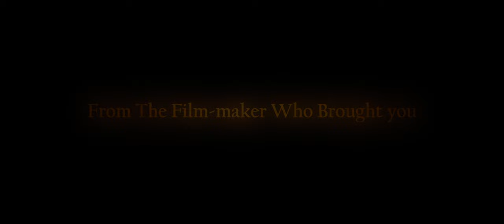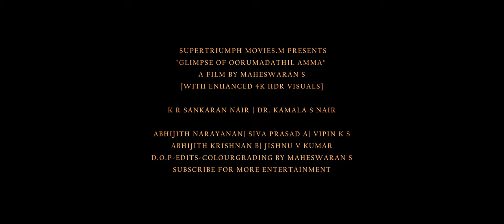Glimspe Of Oorumadathil Amma Offical trailer| A film by Maheswaran [4K]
As per my friends and request from people in my town, I made a highlight video of festivals from Alappuzha Mannar, combined into one called "Kadaksham". Here comes another highlight video of Oorumadathil Amma as a pre-sequel to Kadaksham.

Sony A6500

Song HXV 90

Olympus TG-5

iPhone X